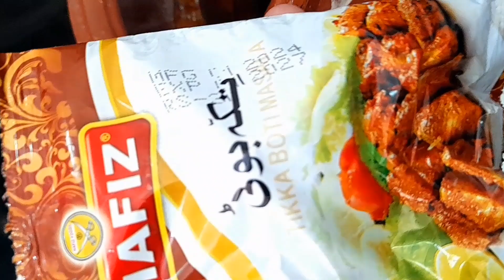cooking recipe food